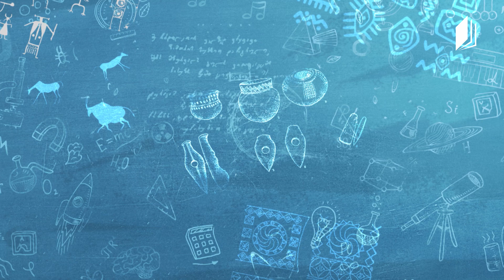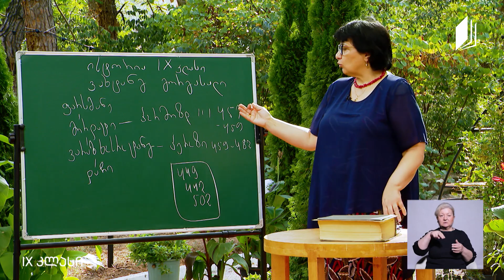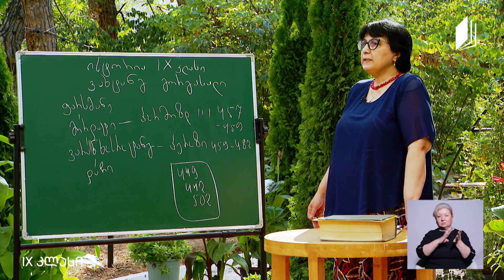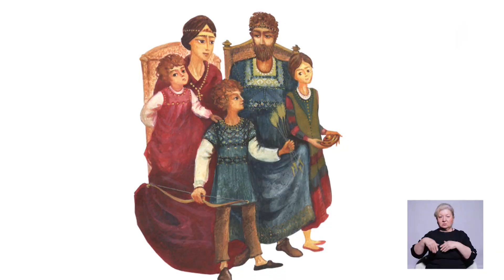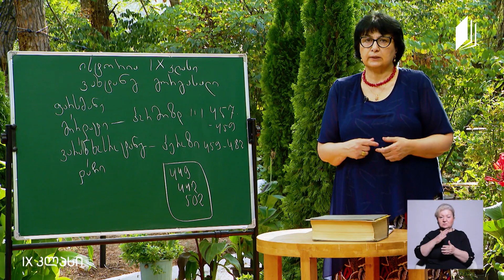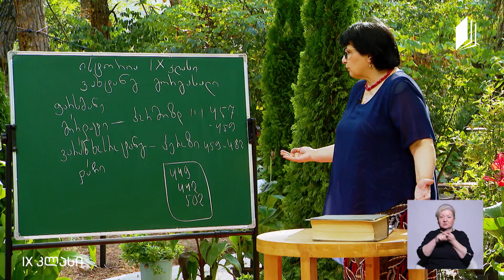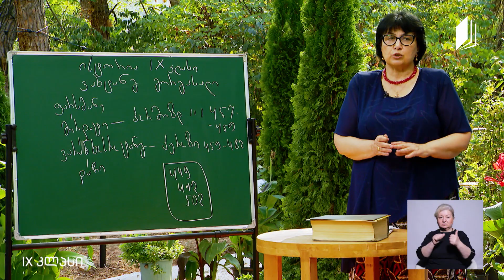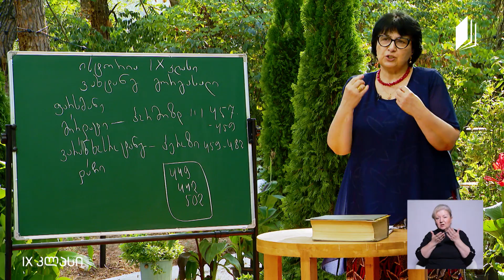ისტორია IX კლასი - ვახტანგ გორგასალი